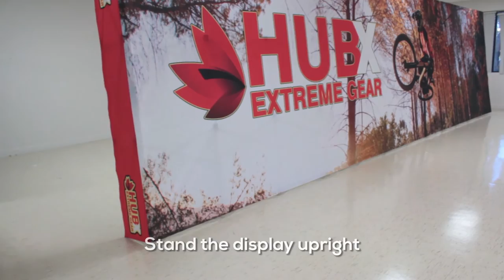RPL 30ft Straight - Display Setup Tutorial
Product Overview:
The RPL Fabric Pop Up is the perfect display on the go. it's ready in minutes. The lightweight aluminum alloy frame locks in place using plastic hooks. Fasten the graphic to the frame with hook & loop. interchangeable graphics make it a versatile choice. Easily collapse the frame with front graphic attached and stow in your carry bag.

Includes:
Single-Sided Dye-Sublimated Fabric Graphic (with Endcaps)
Aluminum Frame
Black Nylon Carry Bag
Display Size: 345"W x 89"h x 12"D
Template Size: 371"W x 89.5"H
Graphic Material: Stretch Fabric
Shipping Dimensions: 36” L x 12” W x 35” H
Shipping Weight: 72 lbs. (Frame and Graphic)